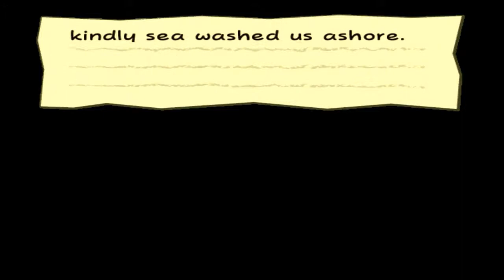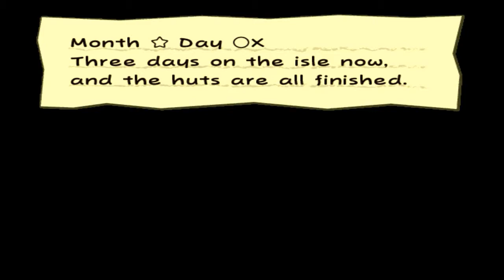Paper Mario: TTYD part 37-Mario Shipping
We continue our quest to save the princess but we need a ship!